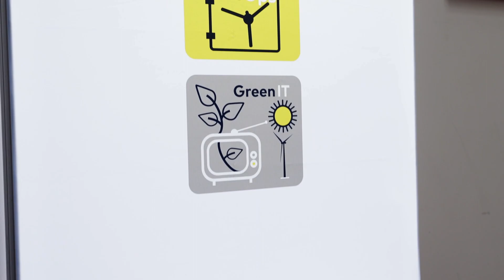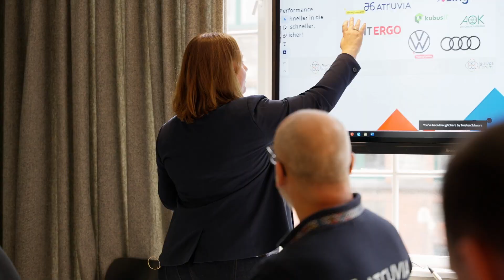Das offizielle BizOps Forum masterclass Aftermovie ist da!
Das BizOps Forum ist seit seinen Anfängen im Jahr 2019 ein Ort, an dem wir gemeinsam Lösungen für die technischen und geschäftlichen Herausforderungen unserer Tage finden.

Dabei ist das Event stets mit der Zeit gegangen: ob große Live-Konferenz in der Motorworld, virtuelle Umgebung mit eigenem Avatar oder Hybrid-Event.

Auch 2023 haben wir etwas Neues geplant gehabt: die BizOps Forum masterclass. Unter dem Motto „The Power to Observe” hatten wir am 17. Oktober 2023 nach Berlin eingeladen.

Wir freuen uns sehr über die positive Resonanz auf dieses interaktive Format und möchten uns an dieser Stelle noch einmal bei allen Teilnehmern und unseren Moderatoren bedanken, die diese Veranstaltung zu einem solchen Erfolg gemacht haben!

Wir freuen uns darauf, Sie alle bald wiederzusehen!